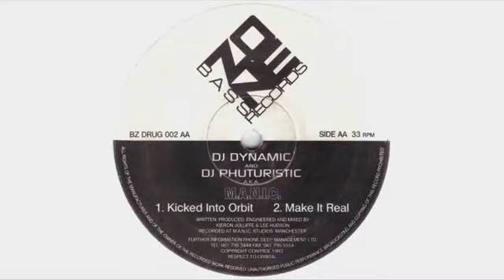DJ Dynamic & DJ Phuturistic A.k.a. M.A.N.I.C. - Kicked Into Orbit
Available Remastered Digital Here -